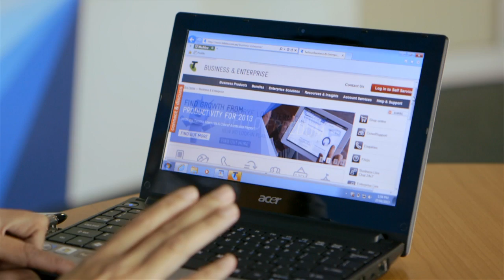Telstra Business Centre Central Victoria - T-Bundle BizEssentials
T-Bundle BizEssentials is a simple bundle that combines your fixed phone line and high-speed broadband. One plan. One contact. One bill.

Telstra Business Centre Central Victoria offers plans with included local calls as well as free on-account calling. Contact your local Telstra Business Centre on 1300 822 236 for more information on our BizEssentials packages.